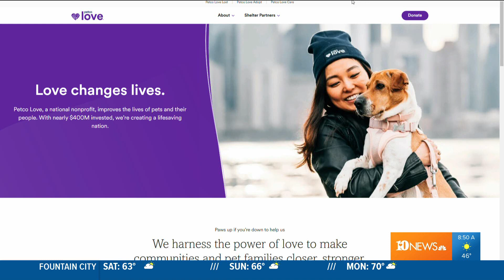Sam Perez 11/16/2024 WBIR NBC10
WBIR NBC10, Knoxville Tennessee